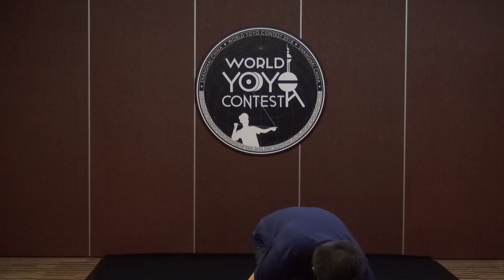2018World WildCard 4A 05 Jiakun Li